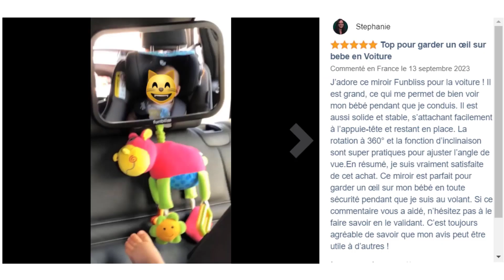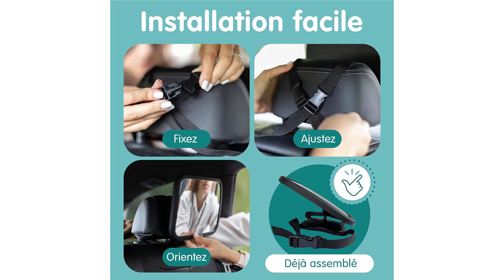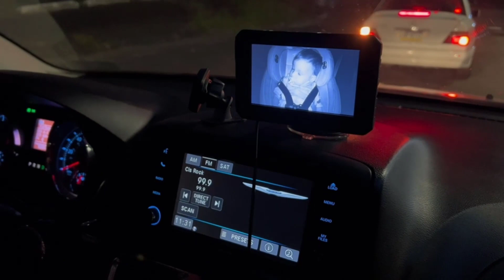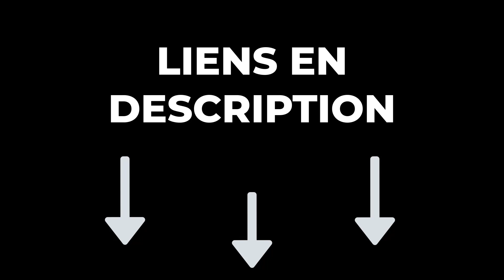🔥 TOP 3 : Meilleur Miroir Bébé Voiture 2024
🔶 Miroir Bébé Voiture Funbliss :️
🔶 Miroir Bébé Voiture Onco :️
🔶 Miroir Bébé Voiture Zacro :️

Vous recherchez le meilleur miroir bébé voiture mais vous ne savez pas lequel choisir ? Alors regardez maintenant notre comparatif du Top 3 des meilleurs miroirs bébé voiture !

Pour choisir un miroir bébé pour la voiture, assurez-vous de sa taille pour une visibilité claire, de sa fixation sécurisée et de son angle réglable. Optez pour un modèle résistant aux chocs, facile à installer, avec un revêtement antireflet, compatible avec votre siège-auto, et respectant les normes de sécurité. Consultez les avis d'autres parents pour des recommandations. Toujours rester concentré sur la route lors de l'utilisation du miroir.

0:00 Quel miroir bébé voiture choisir ?
0:29 Miroir Bébé Voiture Funbliss
1:41 Miroir Bébé Voiture Onco
3:00 Miroir Bébé Voiture Zacro
4:13 Faites maintenant votre choix !